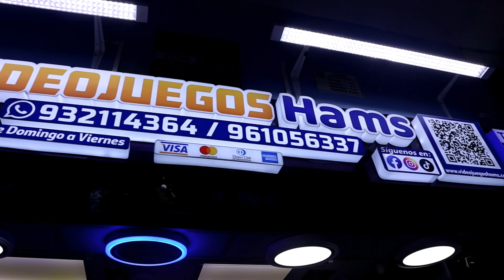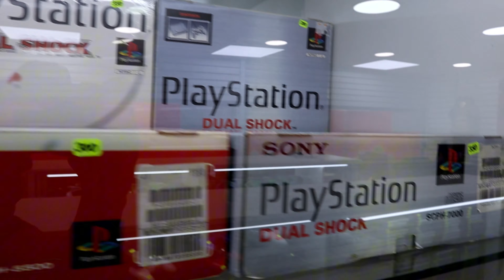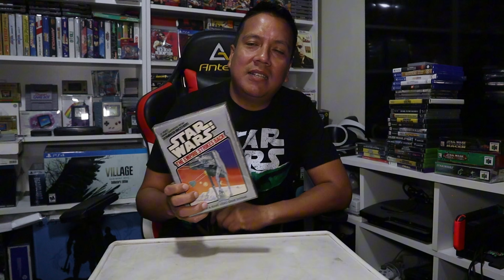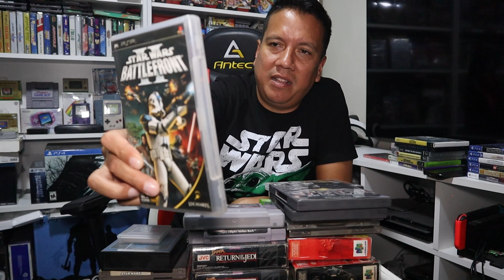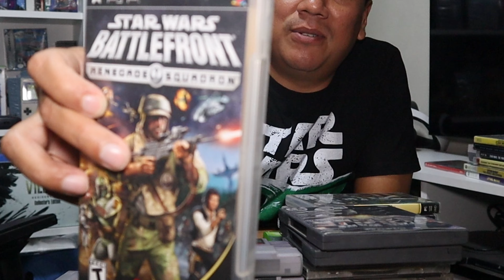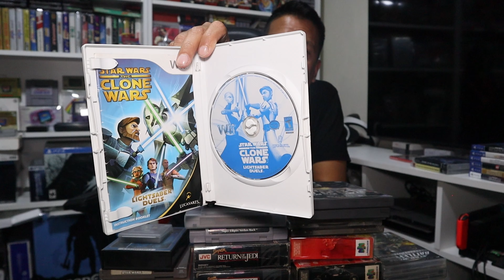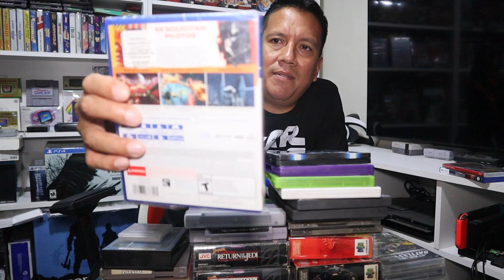MI GRAN COLECCION VIDEOJUEGOS DE STAR WARS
Amigos hoy muestra mi colección de videojuegos de Star Wars que he venido coleccionando con el tiempo, espero les guste.

Conviértete en miembro de este canal para disfrutar de ventajas:
Amigos ya puedes ser un Galmart Vip y tener grandes beneficios como:
3 Acceso a videos inéditos de incursiones.
4 Sorteos de videojuegos solo para estos grupos
6 Ver anticipadamente un estreno en videos del canal.
8 Un Supervip me acompañara una vez al mes a una incursión.